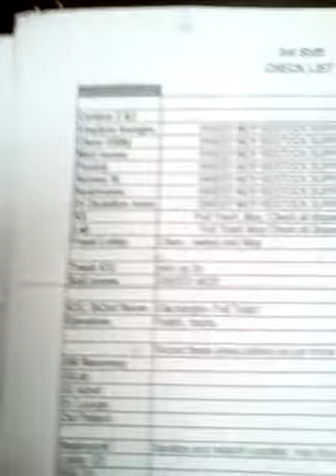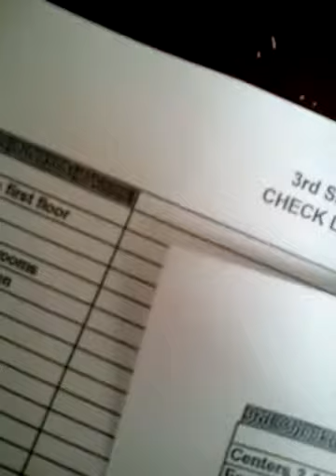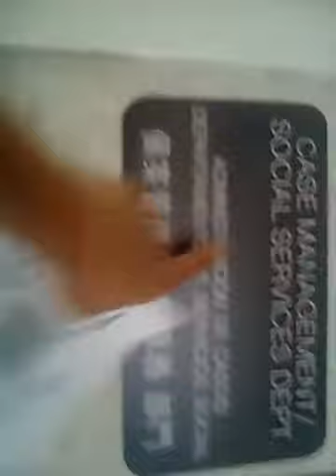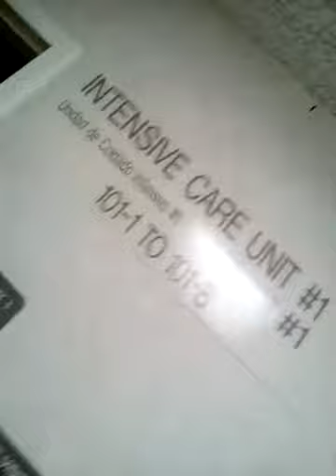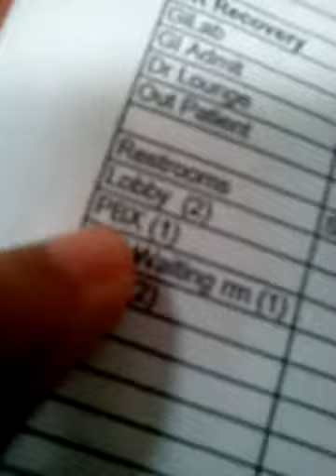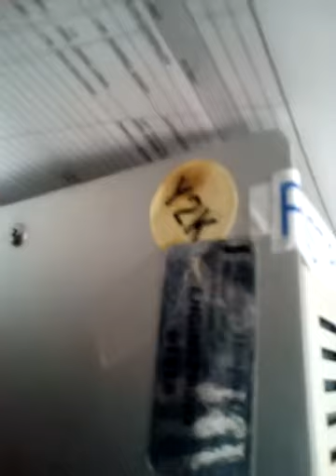[FHO53A] PBX (1)